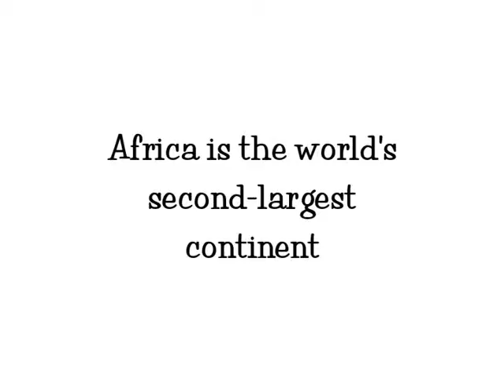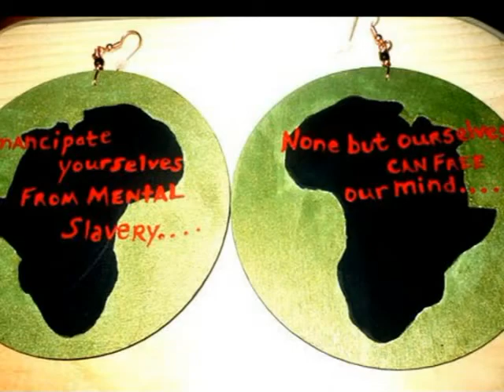Boabw's Africa Hand painted Earrings By Unity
Salaam Salaam Here's some of my Africa Earrings Designs.. Enjoy! ~Bless
My other Youtube Channel is